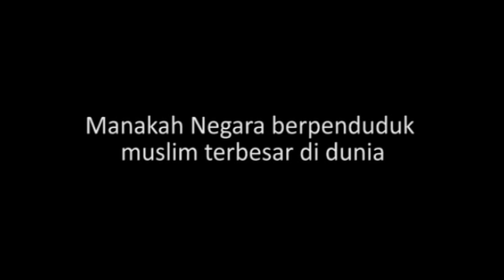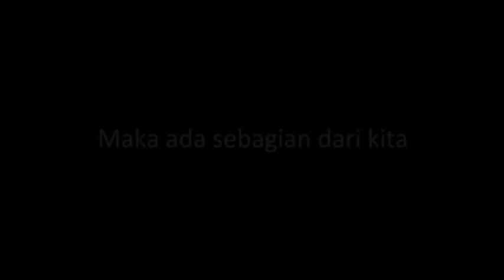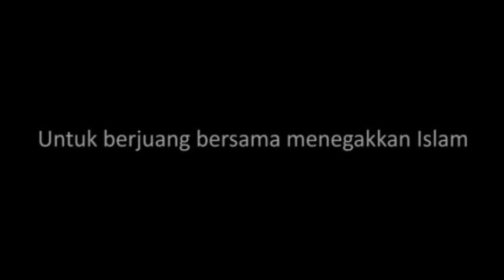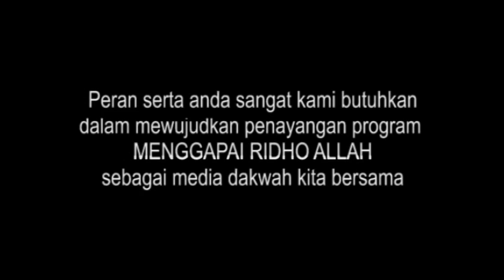Trailer Kisah Para Da'i Pedalaman Dewan Da'wah